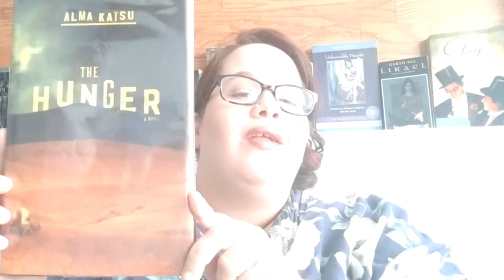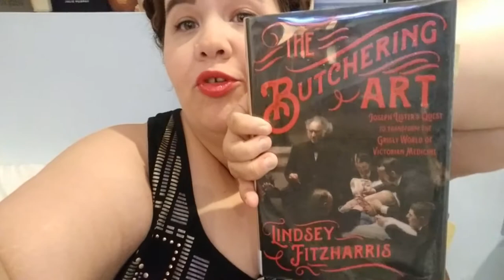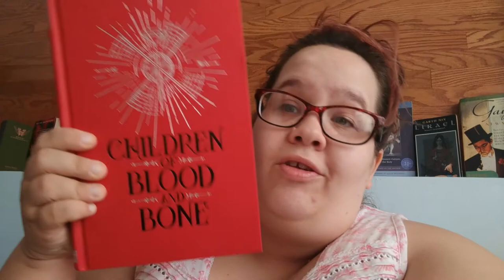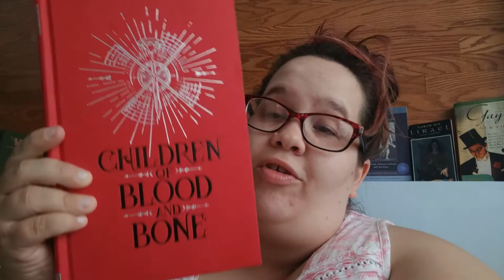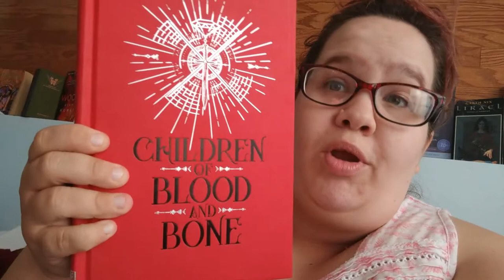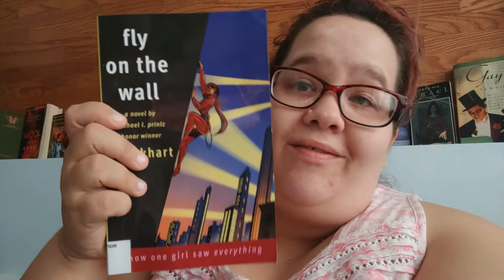July 18 wrapup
Wooo buddy is this a late video lol. Still not a *terrible* reading month!

Books Mentioned